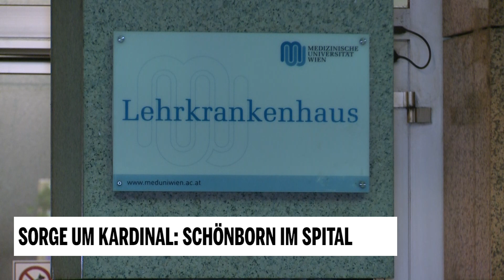Sorge um Kardinal: Schönborn im Spital